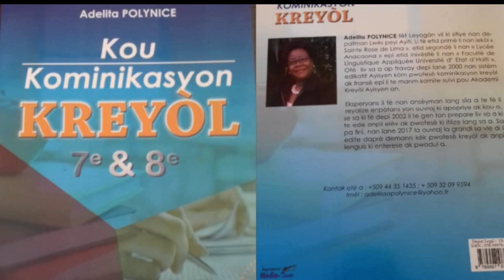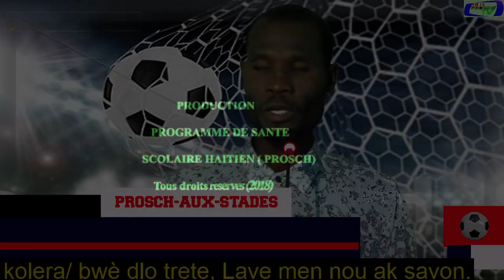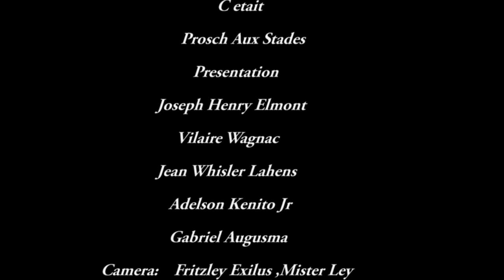NEWCASTELLE KRAZE PARIS SAINT GERMAIN NAN LIGUE DES CHANPYON 2 eme JOURNE.